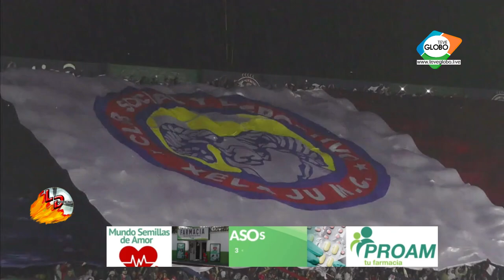Xelaju MC 3 - Club Deportivo Marquense 1 Jornada 1 Apertura 2024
Xelaju MC 3 - Club Deportivo Marquense - Oficial 1
Jornada 1
Estadio Mario Camposeco